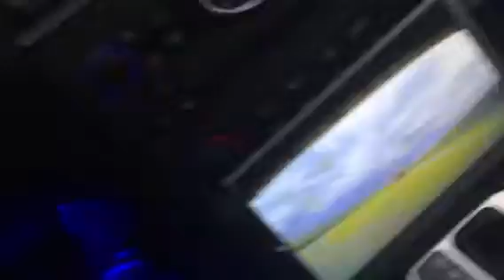Driving through Rowlett Texas sunset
Driving through Rowlett right where the tornado was but this time is just to show how gorgeous it is the Sunset and the lake.